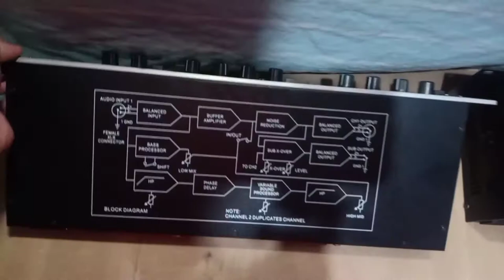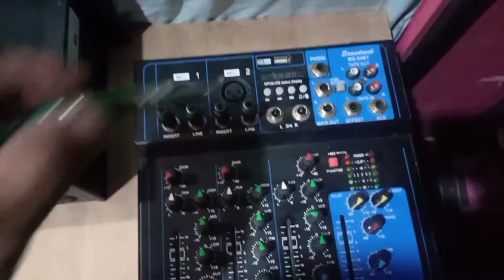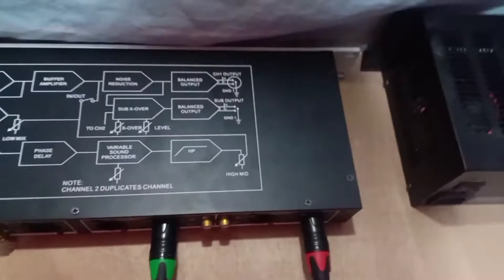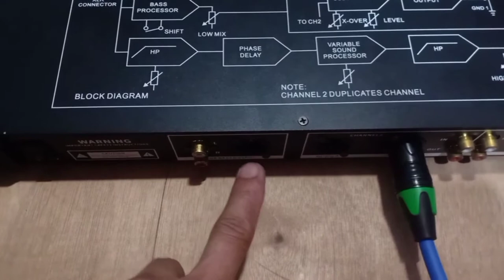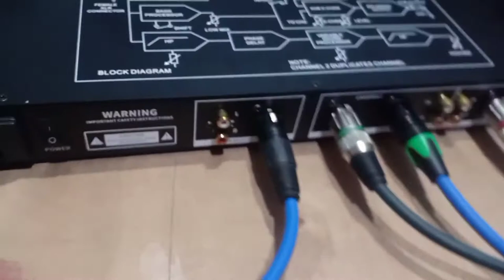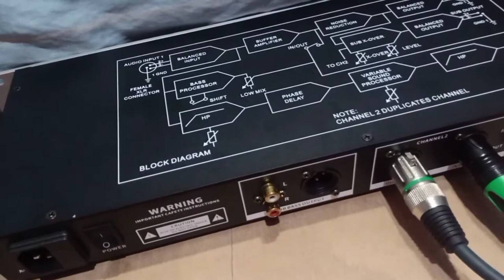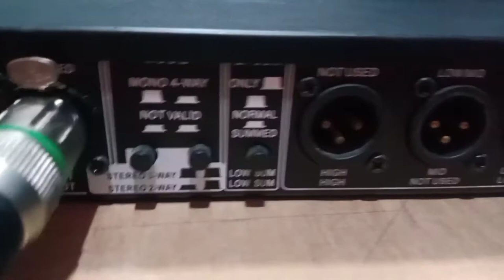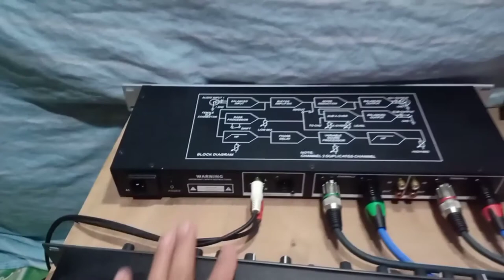how to set up dxb 2way to 3way set up